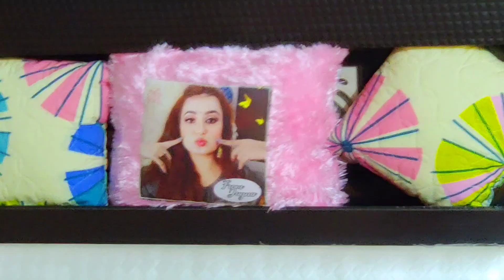VLOG // CHEESY & SOUPY PASTA Banaya mene dinner mei sab k liye / Didi ‎@Swati Bhambra k favourite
kids pasta
farfalle pasta
beetroot pasta
spinach pasta
easy life oregano and chilli flakes